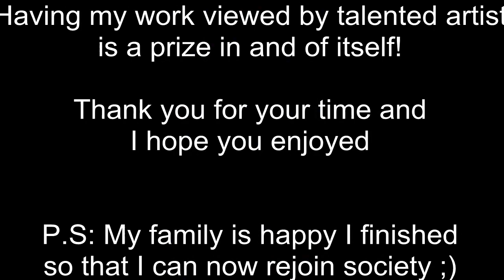Cinema Makeup School's Next Level Of Cosplay (Rocio Rodriguez)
I worked extremely hard on this I just hope you enjoy.
I know I have a lot to learn, but one day...

P.S his mouth and the area covered by the mask were not painted, and were not suposed to show. I just forgot to give my brother the mask to put on. ooops